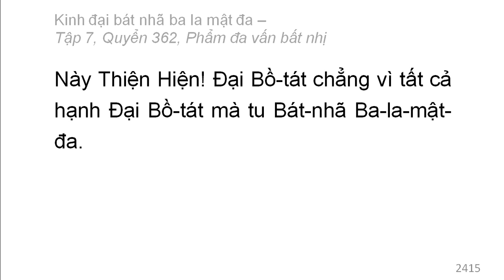Quyển 362: Kinh đại bát nhã ba la mật đa - Phẩm đa vấn bất nhị (rất hay) (362/600) (4)